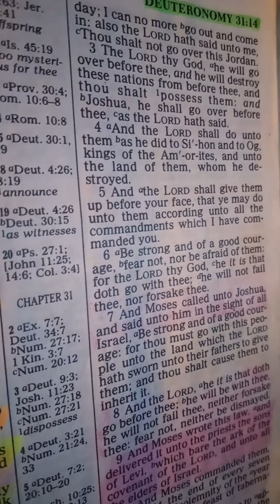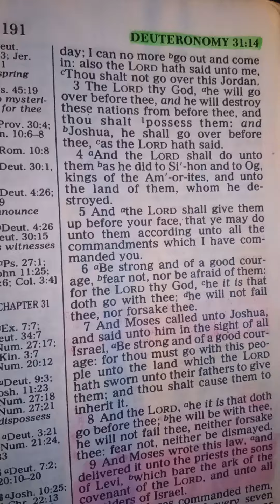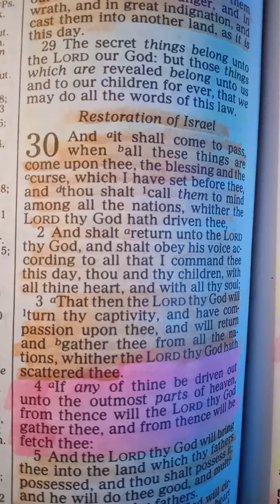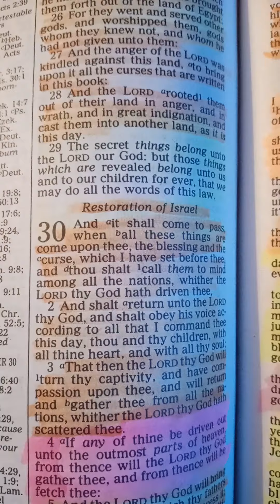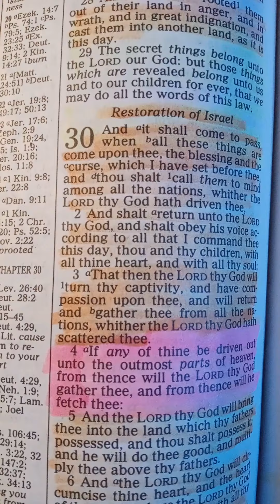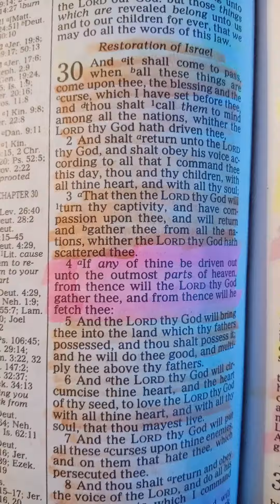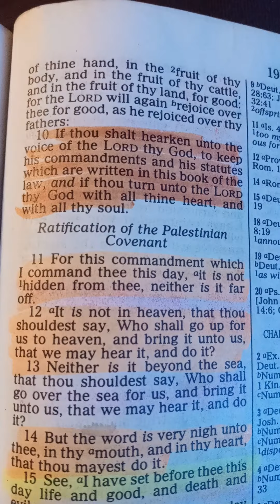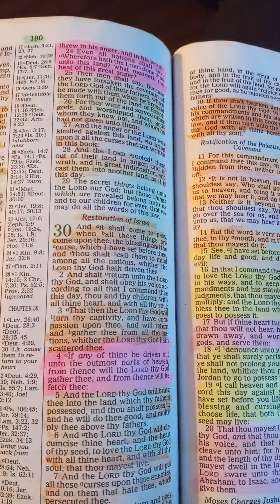WHEN ALL THIS SHALL COME UPON YOU...bibleverse READING 📚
BLESSINGS AND CURSES SET BEFORE US AND THE MOST HIGH IS SHOWING US THROUGH THE CURSES WHO WE IDENTIFY AS AND BY US BEING HIS PEOPLE HE IS GOING TO HAVE COMPASSION ON HIS PEOPLE IN THE LAST DAYS AND GATHER THEM FROM EVERY NATION